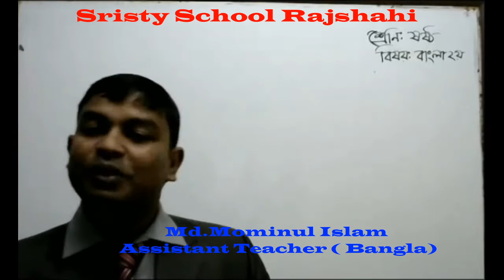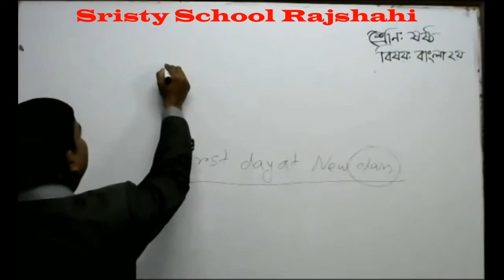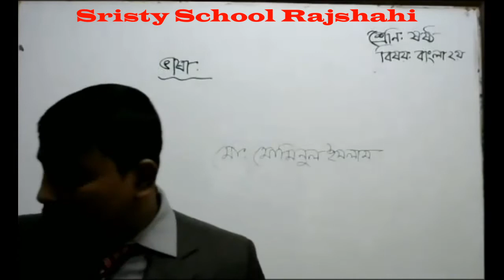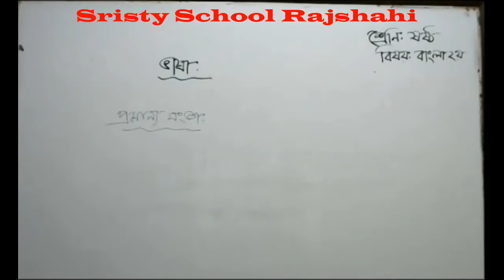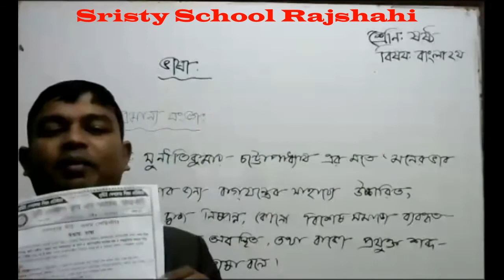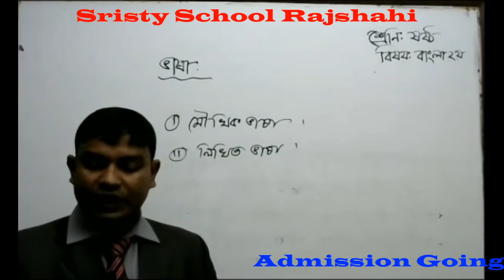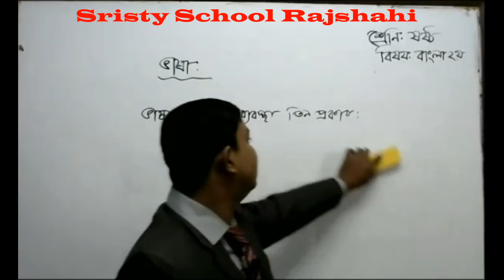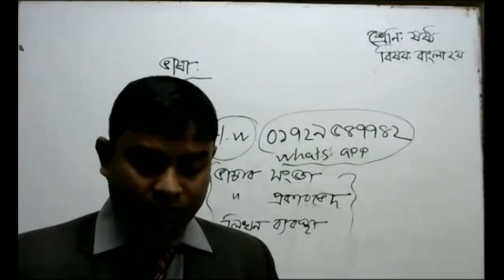Live Class Six Bangla 2nd 02 01 21